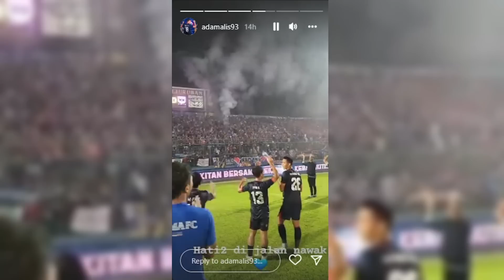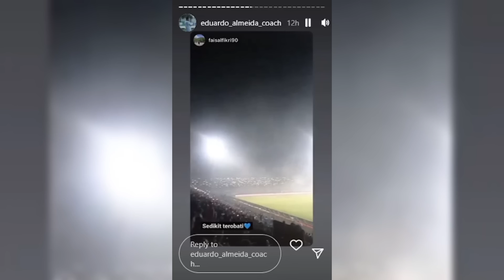BERITA AREMA :TRADISI SETELAH PERTANDINGAN KEMBALI BERLANJUT ! PELATIH DAN PEMAIN KAGUM AREMANIA !